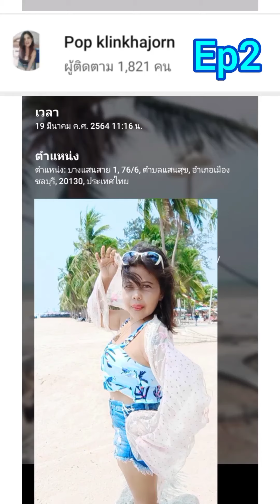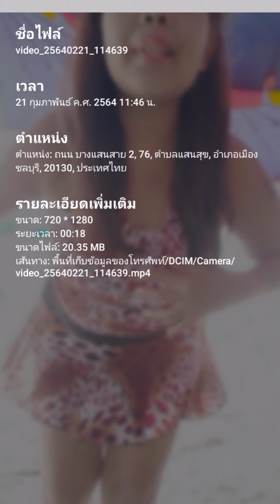Popklin let's go บางแสน Ep 2 Part 2👙🏊‍♀🤸‍♀